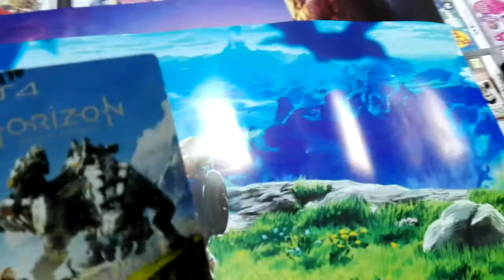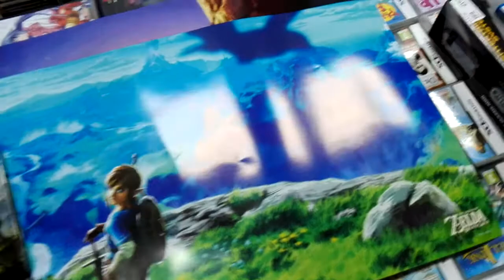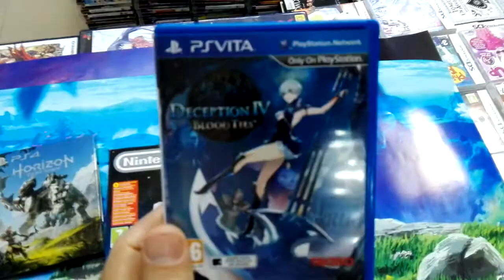Compras 7 de Marzo 2017. NES mini!!!